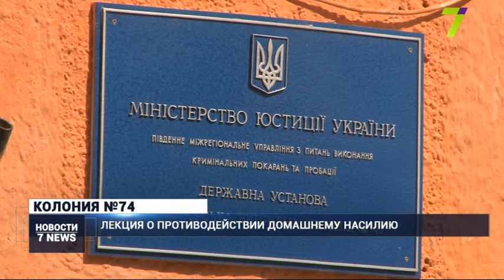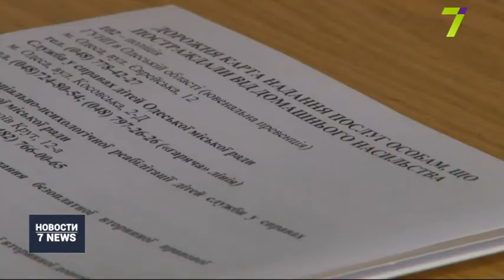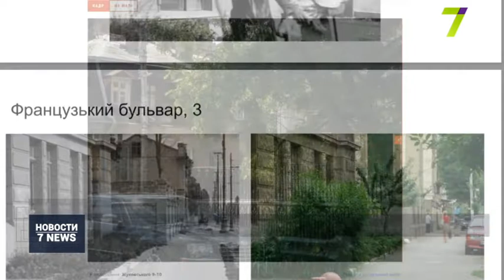Итоговый выпуск новостей за 15 июля